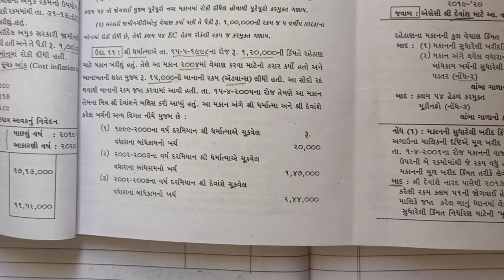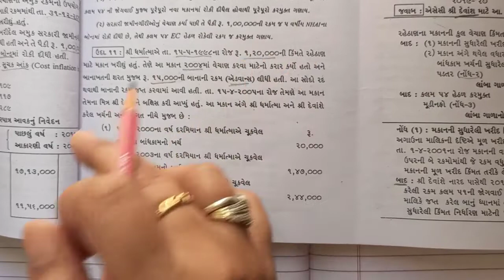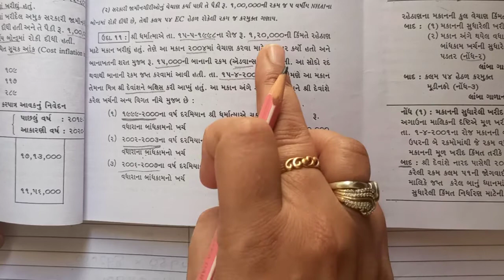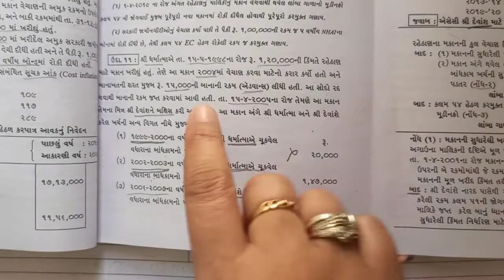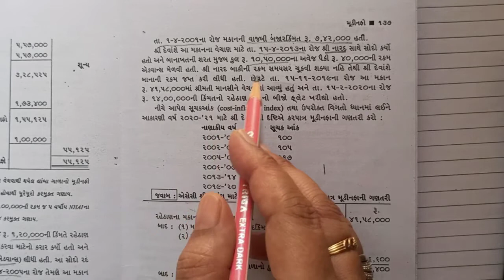B.Com Sem-4 | Taxation | Capital Gain |મૂડી નફો (Part-9)